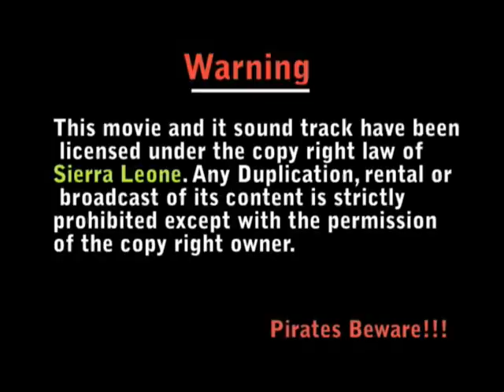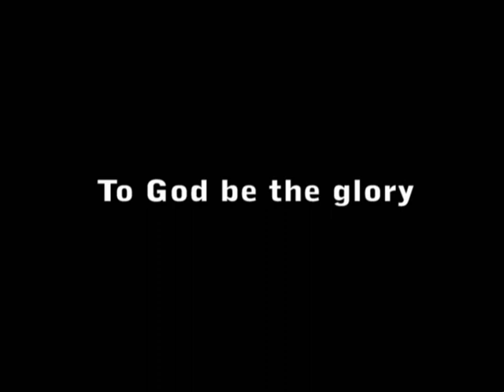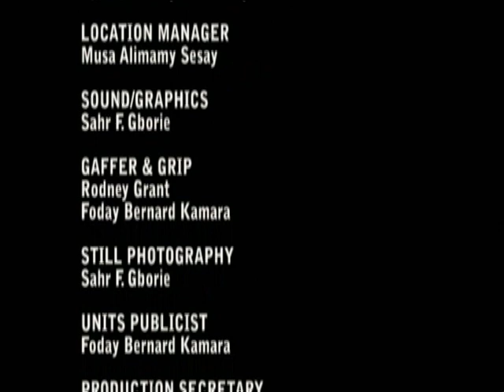Jeneba 1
Jeneba
Sajen Films
Sierra Leone Movie